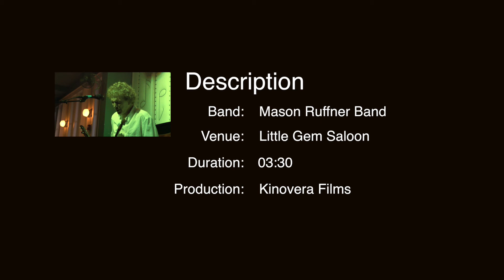Mason Ruffner Band at Little Gem Saloon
Mason Ruffin Band performing at Little Gem Saloon.
Little Gem Saloon
Address: 445 S Rampart St, New Orleans, LA 70112

Production: Kinovera Films